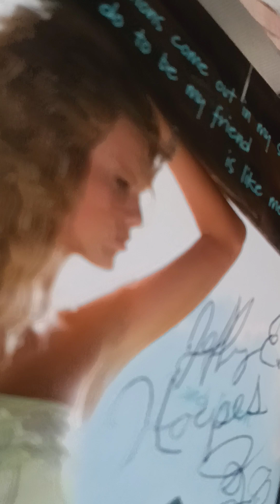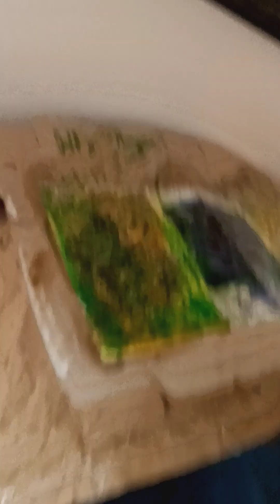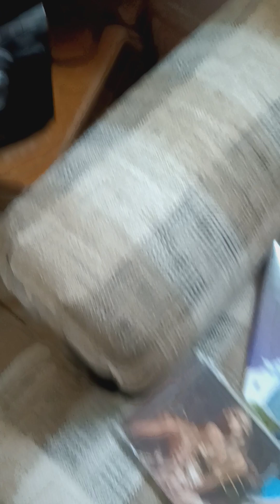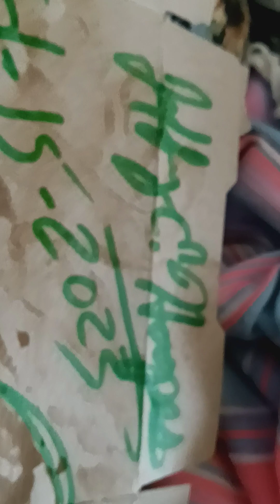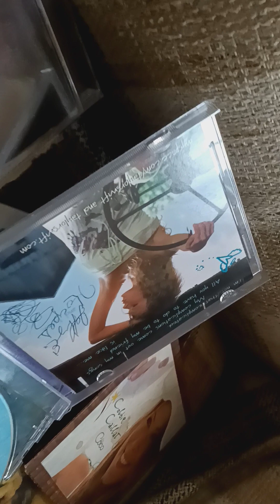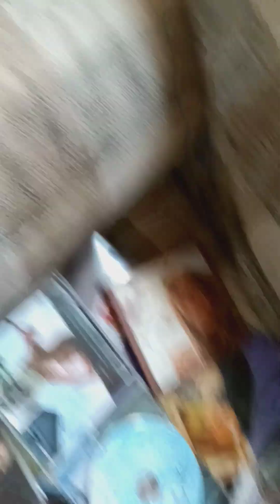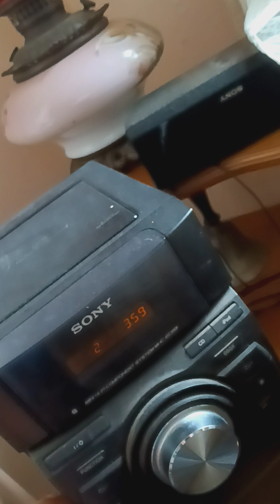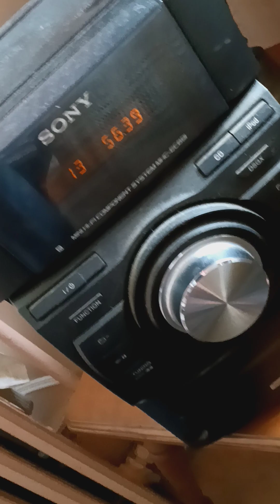September 30, 2023